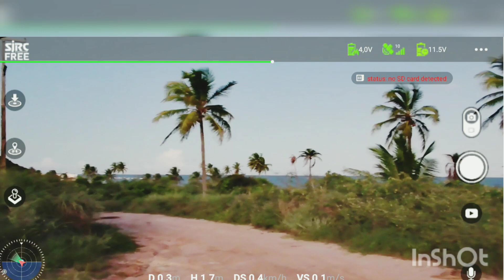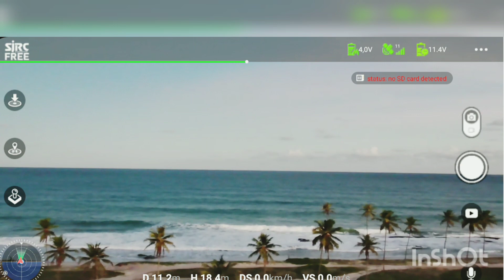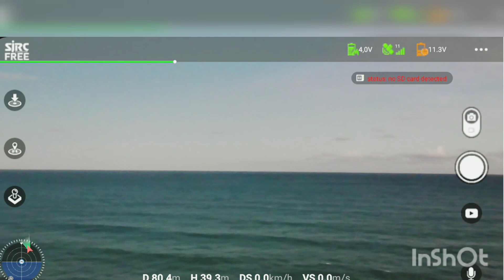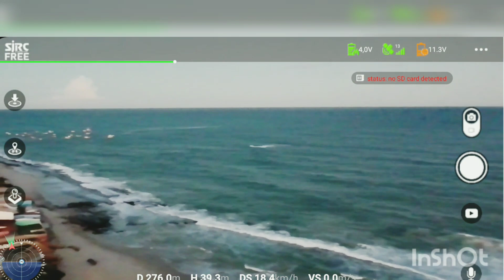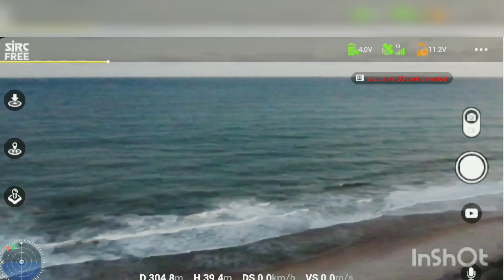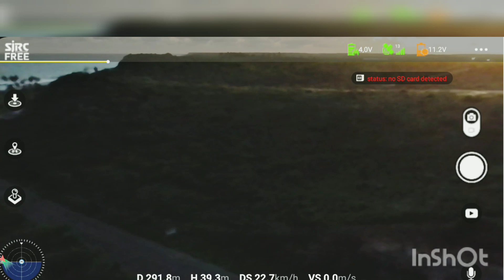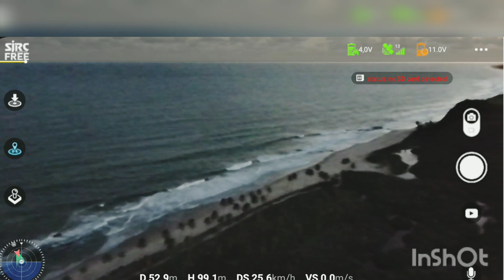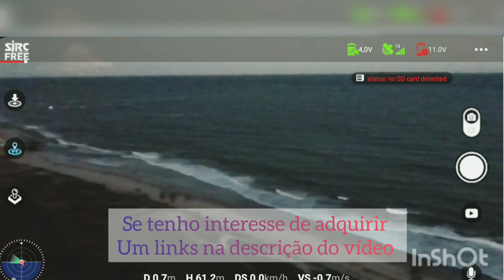f11s 4k voando Lagoa azeda-AL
sjrc f11s 4k pro
daí mine 2
fime x8 mine
fime x8 se 2022
zino mine se
câmera go pro
cartões de memória pra fazer filmagem em 4k escolher os cartões U3 A2 V30